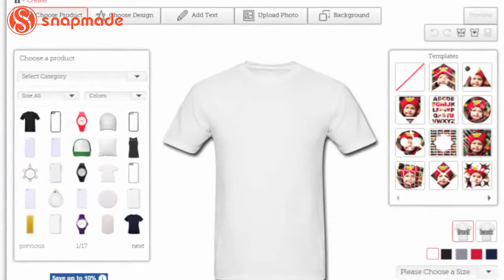Custom mug and pillow case at Snapmade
Custom Anything You want at Snapmade!!